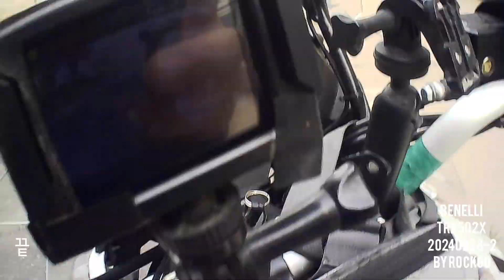BENELLI TRK502X 20240228 일상2 by rockgo